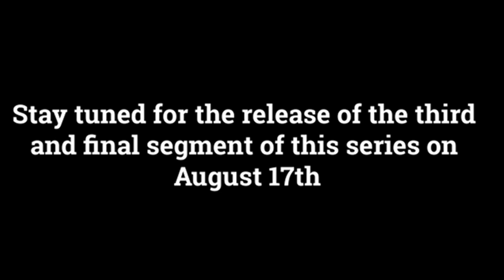We Were Here Too: Exploring West Michigan's Queer History (Segment Two: Grand Rapids)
Segment Two of We Were Here Too: Exploring West Michigan's Queer Past is brought to us by Aaminah Shakur of the Grand Rapids Pride Center.

Release dates for the final segment are as follows:

Segment Three: Holland, Tuesday, August 17th
Host: Jeffrey Sorensen (He/Him)